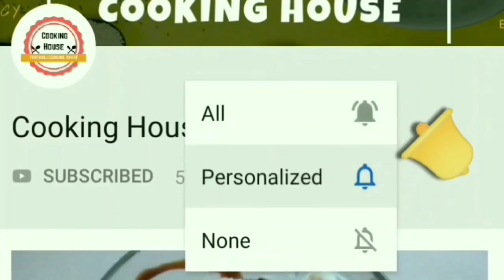સાંજ માટે માત્ર 10min માં ઘરની સામગ્રીમાંથી નવો નાસ્તો100%પેલા ક્યારેય નહિ ખાધો હોય navo nasto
સાંજ માટે માત્ર 10min માં ઘરની સામગ્રીમાંથી નવો નાસ્તો100%પેલા ક્યારેય નહિ ખાધો હોય gujarati nasto